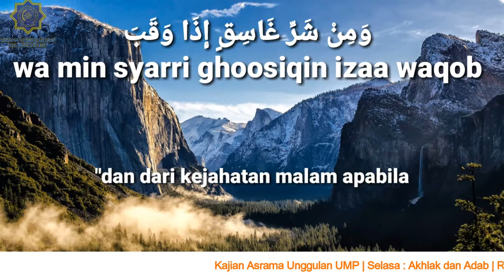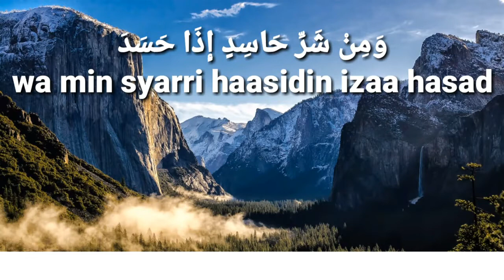Kajian Tafsir, Qs Al Falaq 3 4